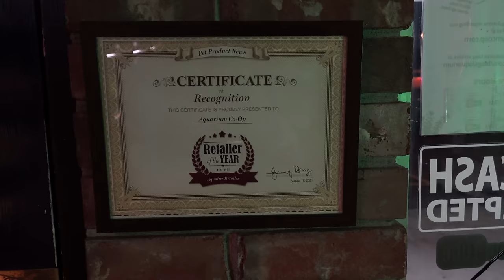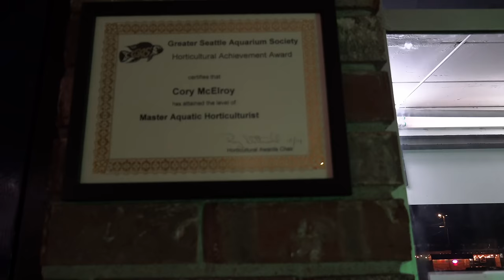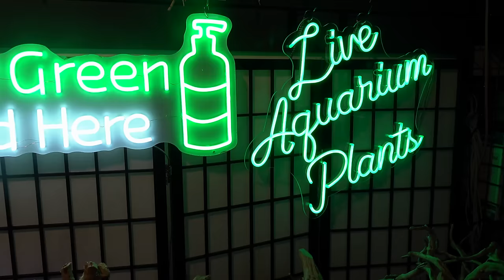2023 Tour of Aquarium Co-Op Retail Store. All the fish and coming expansion.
Cory hasn't worked in the Aquarium Co-Op fish store for 5 years, so it's always fun to visit the shop after hours to see what the employees have done and how many Aquarium Co-Op products we're selling. Let's check out the new tanks, all the cool fish we're selling, and the store expansion progress.

🌿 Try Easy Green — the easiest, all-in-one fertilizer on the market! It’s our #1 selling product because our formula is so simple to use, concentrated, and contains all the essential nutrients plants need to thrive. Plus, it’s completely safe for fish and invertebrates. No need to measure out the correct ratio of nutrients — just add 1 pump per 10 gallons of water (or 2 drops per gallon for nano tanks). Start growing plants the easy way today